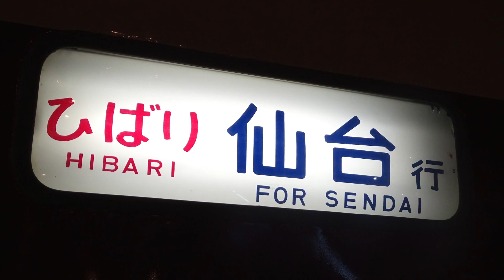「ネ！コ！」の曲で上野から仙台までの駅名を音街ウナが歌います。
駅名記憶326-1本目。ノラととの曲第3弾です。

アニメ『ノラと皇女と野良猫ハート』OP「ネ！コ！」の曲で上野から仙台までの駅名を東北本線経由で音街ウナが歌います。

【出典】
使用写真：wikipedia, Railstation.net, 自前
原曲のアーティスト：高森奈津美(パトリシア・オブ・エンド) / 仙台エリ(黒木未知) / 浅川悠(夕莉シャチ) / 種崎敦美(明日原ユウキ)

ネ！コ！